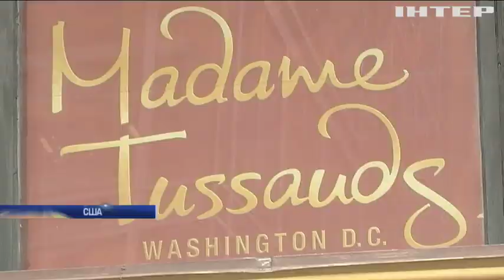Історичні факти: як американські президенти зустрічають Новий рік